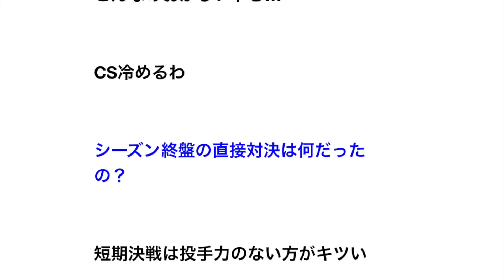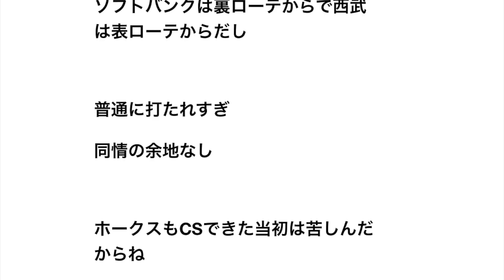【悲報】西武、10年ぶりの優勝なのに日本シリーズ出れなそう